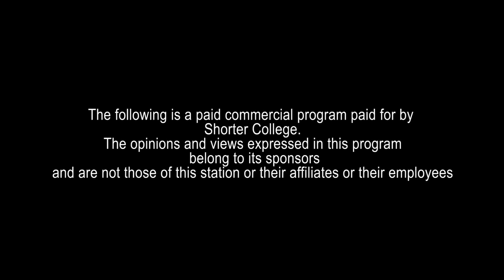shorter college 230